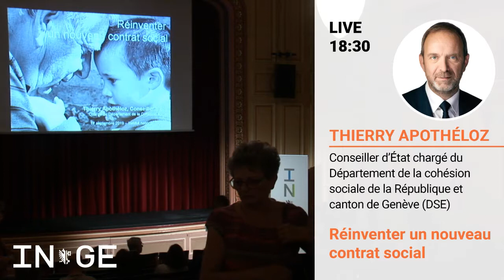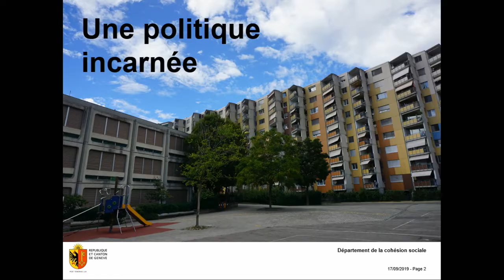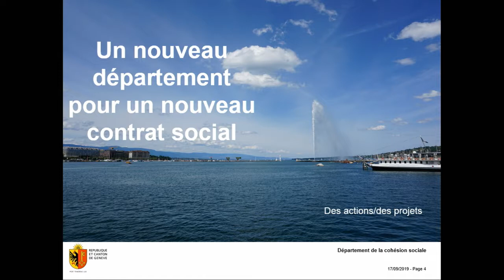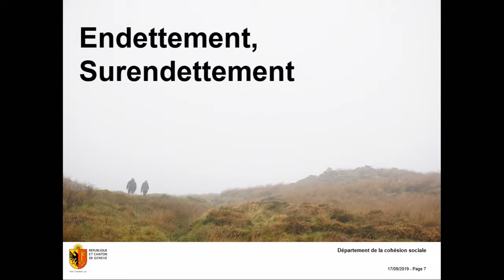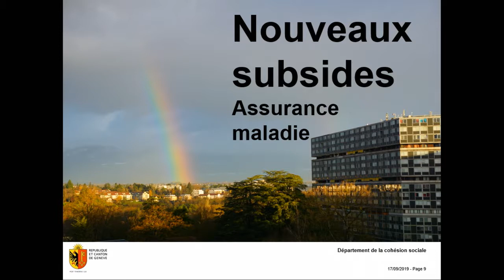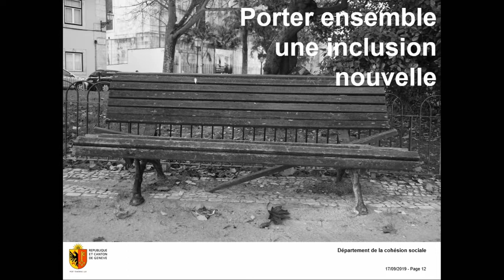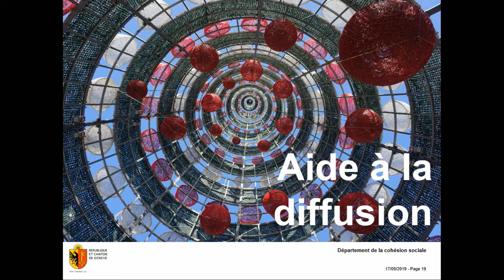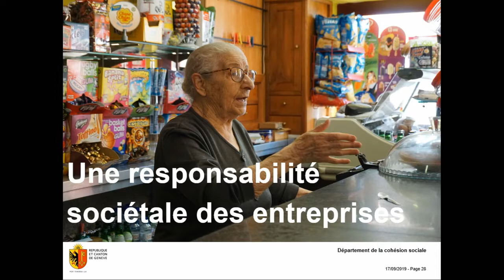Réinventer un nouveau contrat social - Conférence de Thierry Apothéloz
Dans le cadre du cycle « Enjeux et perspectives de mi-législature »
Dès son entrée en fonction au Conseil d’Etat en juin 2018, Thierry Apothéloz s’est attelé à rénover notre système de protection sociale, avec cette conviction qu’en investissant aujourd’hui dans une politique ambitieuse de réduction de la précarité à Genève, les bénéfices pour notre canton seront multiples et profiteront à toutes et tous.

Son crédo?
Une société qui combat les inégalités est une société qui tend vers une cohésion sociale resserré, un vivre-ensemble plus harmonieux et une diminution des tensions sociales.

Également chargé des politiques culturelles et sportives, Thierry Apothéloz a fait de la question territoriale une priorité. Il souhaite progressivement éliminer les immenses disparités et inégalités qui existent à Genève au niveau des quartiers et renforcer de ce fait les solidarités de proximité Se projeter dans la réforme de notre contrat social est un investissement payant, à court terme déjà.